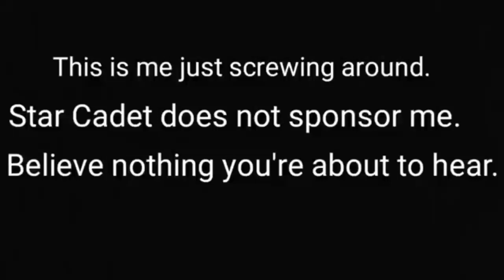THE LION'S BLAZE [Cartoon] | REACTION!!!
REACTION STARTS AT 4:43! Olan this was flame asf!! WE NEED MOAR DAMMIT!!!